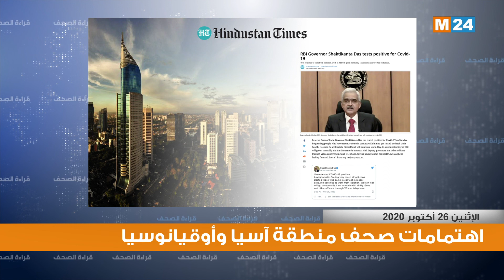أبرز اهتمامات صحف آسيا وأوقيانوسيا